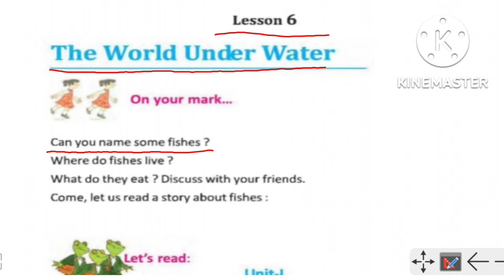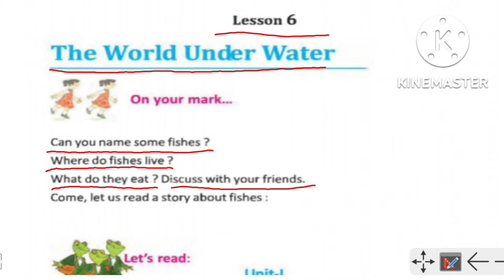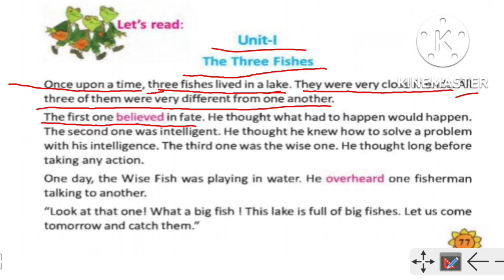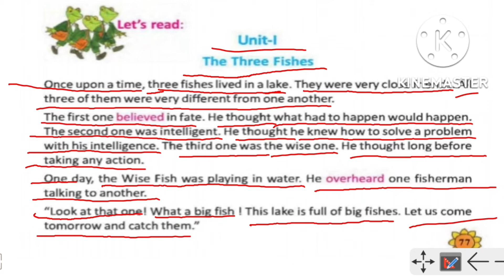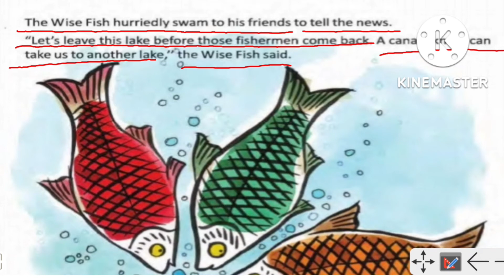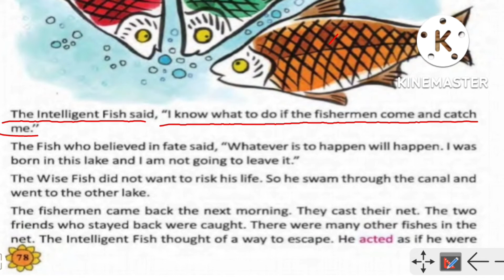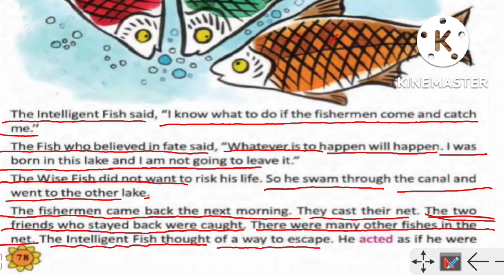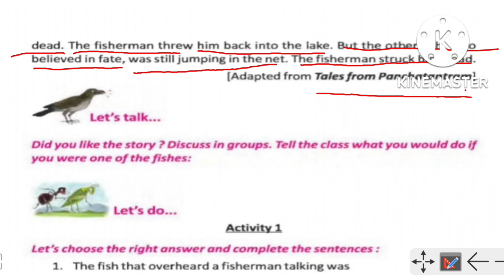CLASS-III | ENGLISH | THE WORLD UNDER WATER | FULL STORY ANALYSIS IN BENGALI